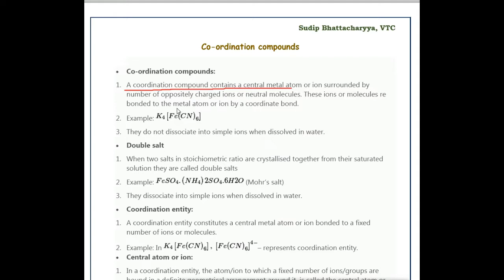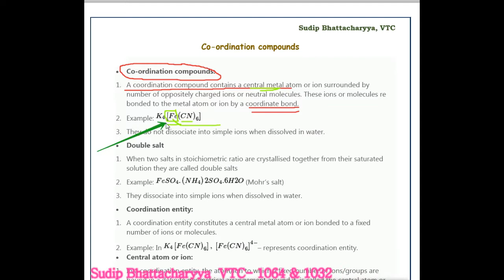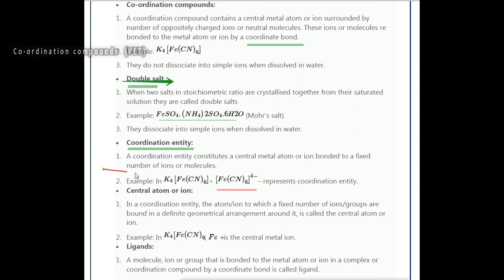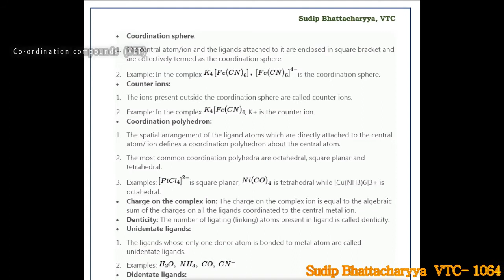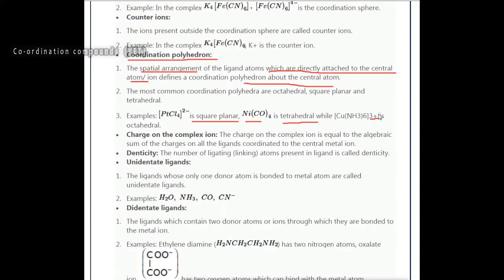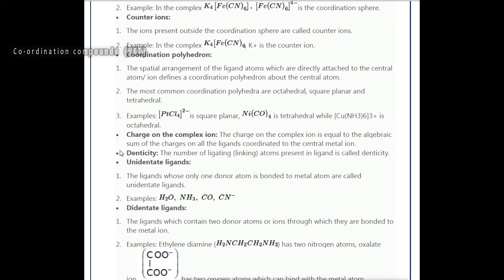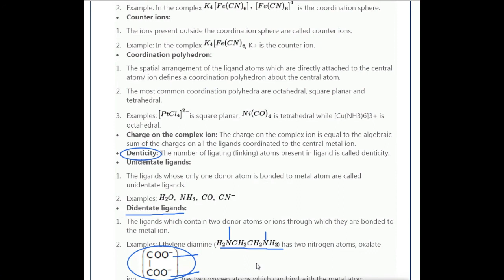CHEM (Class-11) | Co-ordination Compounds (Part-01) | E-Learning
Topic : Co-ordination Compounds (Part-01)
Subject : Chemistry
Faculty : Sudip Bhattacharyya

Understanding eLearning is simple. eLearning is learning utilizing electronic technologies to access educational curriculum outside of a traditional classroom.  In most cases, it refers to a course, program or degree delivered completely online.